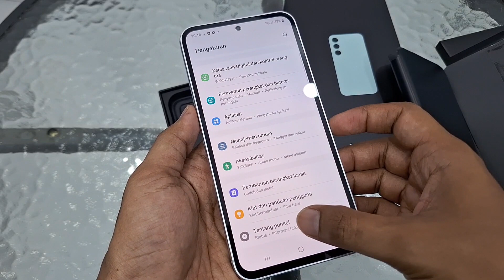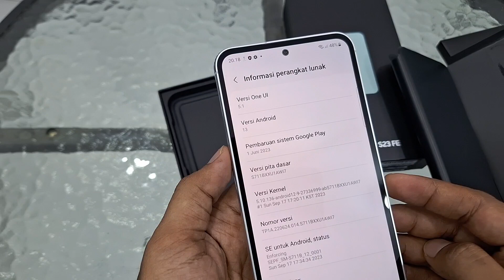SAMSUNG S23 FE WARNA MINT, UNBOXING DAN TEST SEDIKIT KAMERA DAN VIDEO SAMSUNG S23 FE